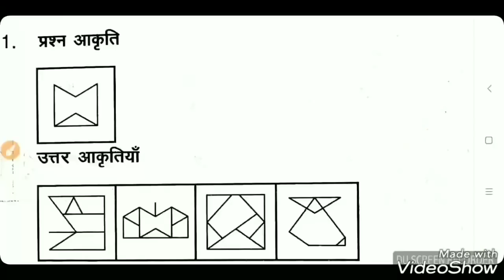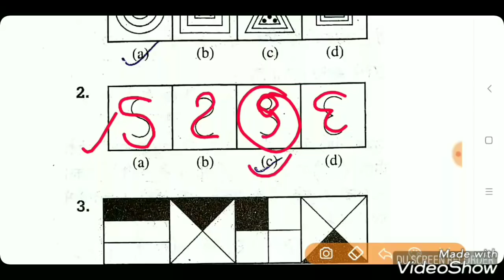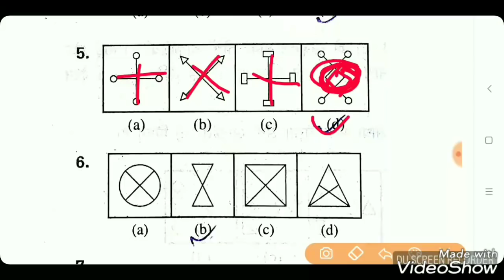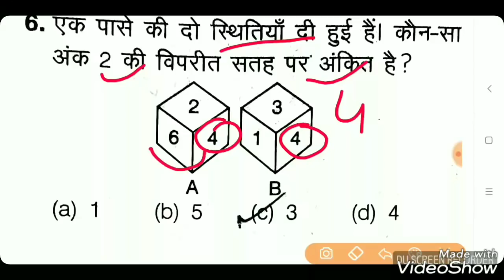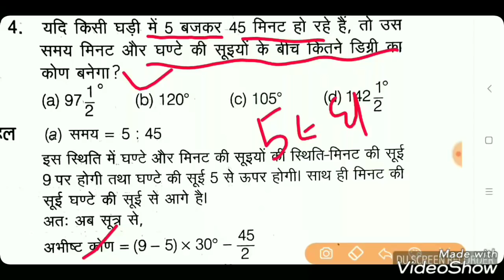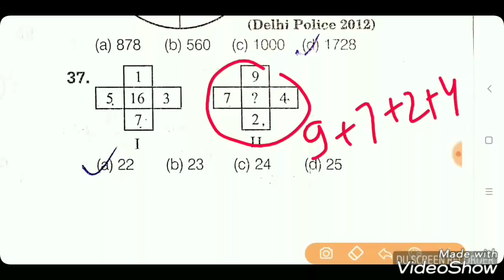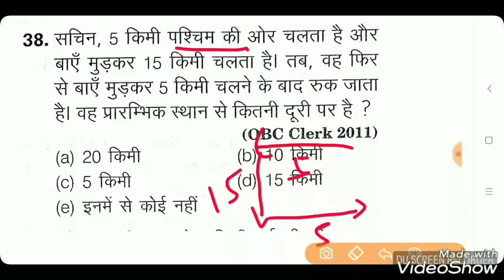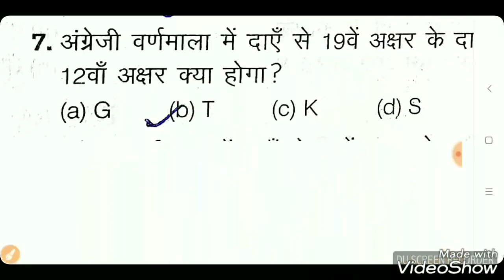Reasoning के 20 महत्वपूर्ण प्रश्न for Upp Constable exam 18 & 19 June 2018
Upp Constable Reasoning top 20 important question.
Upp Constable 18 June all shift question solutions.